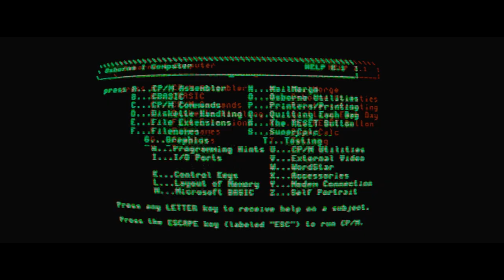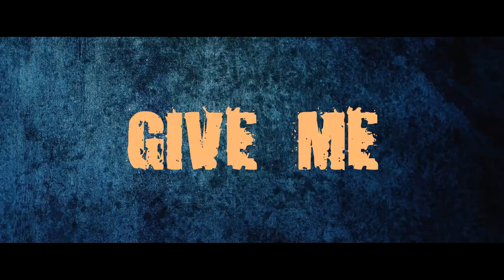YORGO X DILM - COMBAT (Ofiicial Video) Prod. By Restraint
Video - Apollo;

Mix & Mastering - Apollo;

Record - In The Film;
Instrumental - Restraint Productionz;